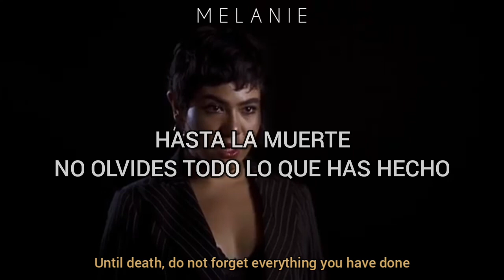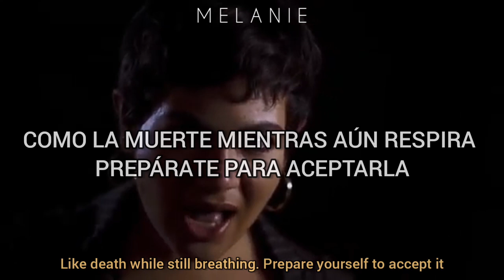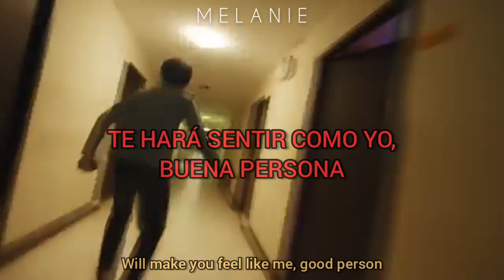อยากให้...รู้สึก(Want... to feel / Quiero... sentir) | MV Sub Español/English | OST. Long Khong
Este es el OST de Long Khong The Series subtitulado al español y al ingles, espero que lo disfruten, besos🔥💜

Canción: อยากให้...รู้สึก (Want... to feel / Quiero... sentir)

Cantante: Silvy Pavida (ซิลวี่ ภาวิดา)

Serie: Long Khong The Series

Siganme en Instagram: @melanie_pereira09
Siganme en Tik Tok: @melanie_pereira09